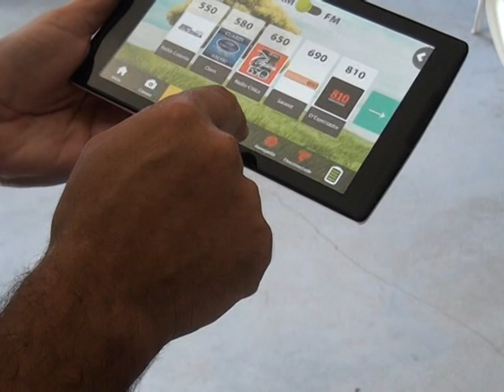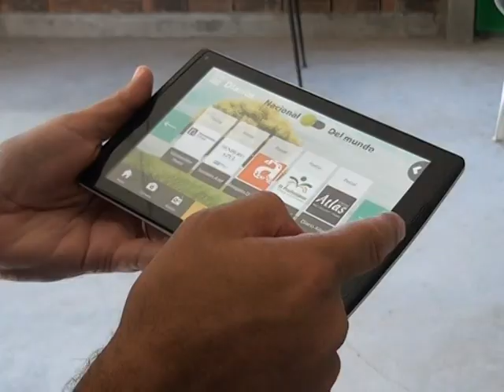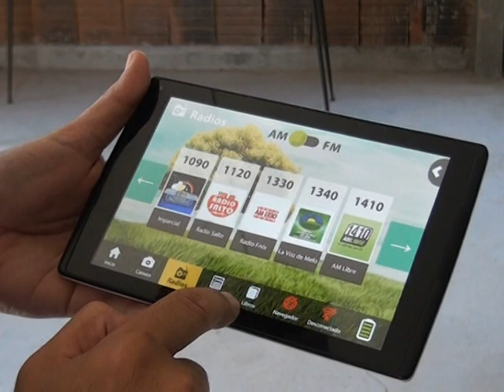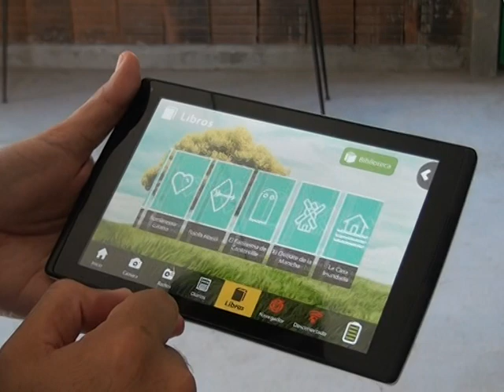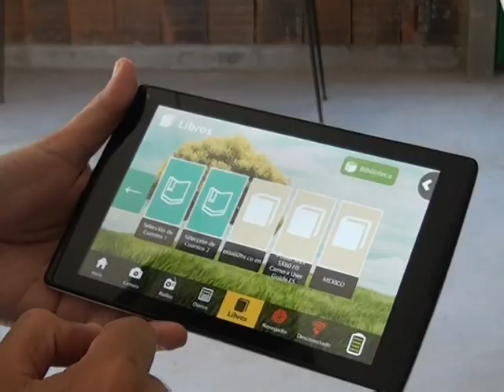Plan ibirapita experiencias en encargado de capacitacion